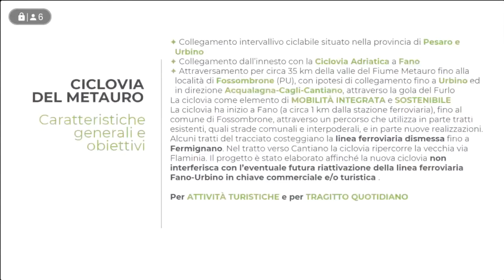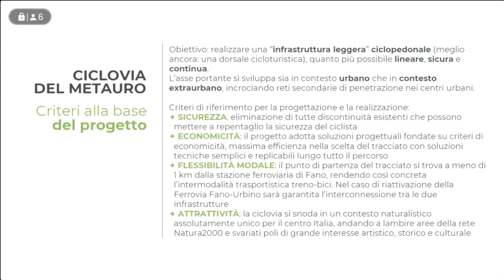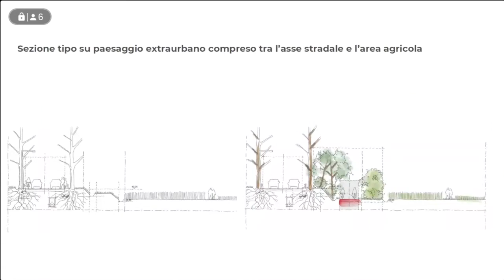Conferenza Stampa Ciclovia del Metauro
La Regione Marche e il Comune di Fano sottoscriveranno un Protocollo d’intesa relativo al progetto della Ciclovia del Metauro e Ciclovia Adriatica.